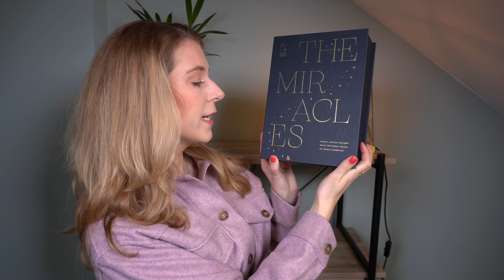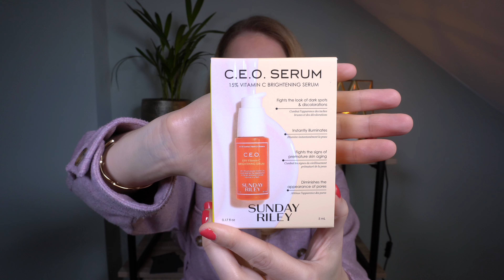Skins Cosmetics Holiday Box Unboxing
Skins Cosmetics heeft een prachtige box uitgebracht waar zowel skincare, make-up, geurtjes als producten voor in huis zitten. De Holiday Box kost 65 euro en heeft een waarde van 253 euro. Hij is hier verkrijgbaar

Op instagram laat ik het weten wanneer er een nieuwe beauty box is uitgekomen - @beautyupdate.nl